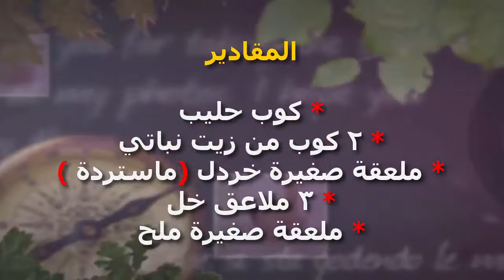طريقة عمل المايونيز بدون بيض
طريقة عمل المايونيز بدون بيض يعد المايونيز من المقبلات الطيبة المذاق التي تضاف لكثير من الساندوتشات والوجبات ، كما يدخل في تحضير عدد من السلطات الجانبية في أشهر المطاعم العالمية ، والتي تجذب الكبار والصغار ، ولكننا قد نتجنب تناوله لما يحتويه من بيض نئ والذي قد يكون ضارا بالصحة ، إلى جانب الدهون والسعرات الحرارية مرتفعة